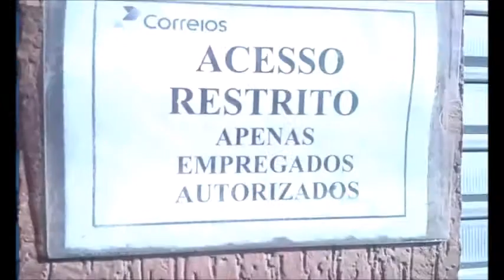O carteiro dos Correios não tinha a minha encomenda as 15:30hs-04/11/2019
O carteiro dos Correios não tinha a minha encomenda com as peças do meu drone  as 15:30hs de 04/11/2019

OBS: an damento das peças do meu drone
01/11/2019
08:01
SALVADOR / BA
Objeto encaminhado
de Unidade de Tratamento em SALVADOR / BA para Unidade de Distribuição em PAULO AFONSO / BA
24/10/2019
17:11
RECIFE / PE
Objeto encaminhado
de Unidade de Tratamento em RECIFE / PE para Unidade de Tratamento em SALVADOR / BA
22/10/2019
13:53
Gravata / PE
Objeto encaminhado
de Agência dos Correios em Gravata / PE para Unidade de Tratamento em RECIFE / PE
22/10/2019
13:13
Gravata / PE Objeto postado